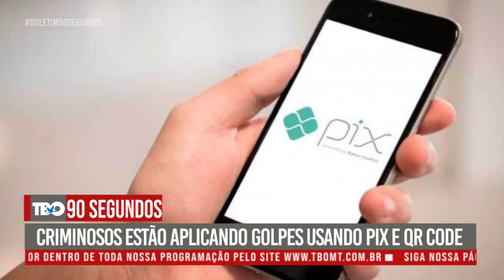90 SEGUNDOS - Criminosos estão aplicando golpes usando Pix QR Code - 17/01/2022